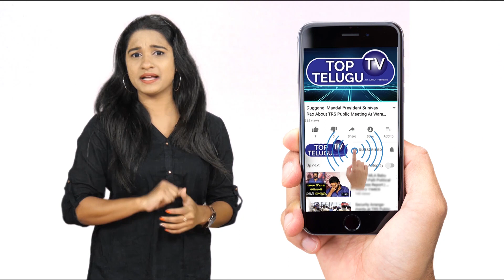నిహారిక పెళ్లి | Mega Daughter Niharika Konidela Marriage Announcement | Top Telugu TV